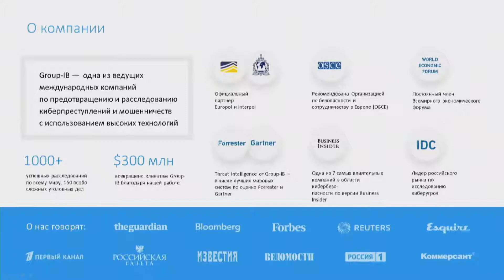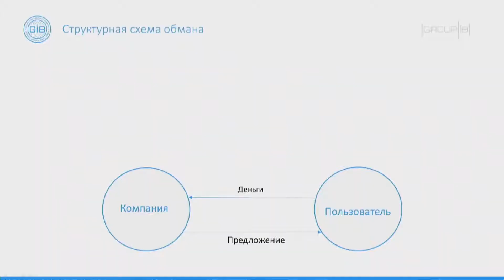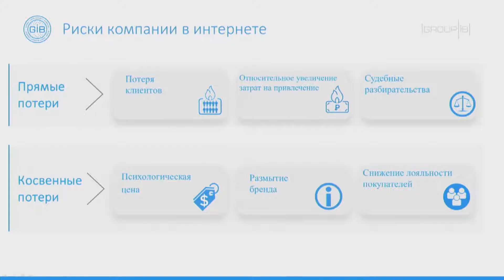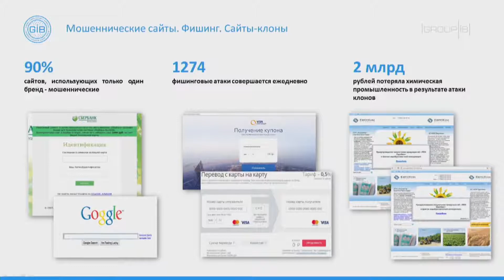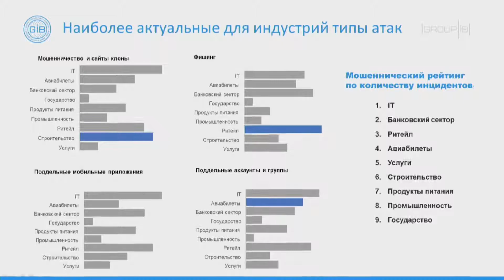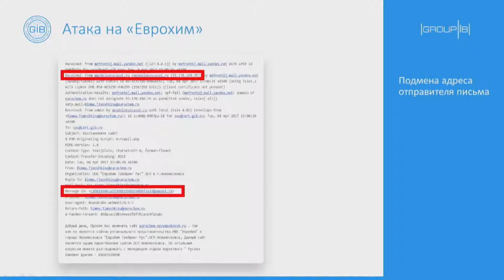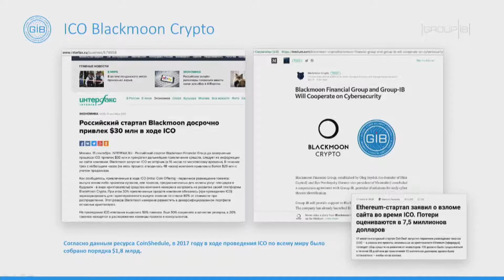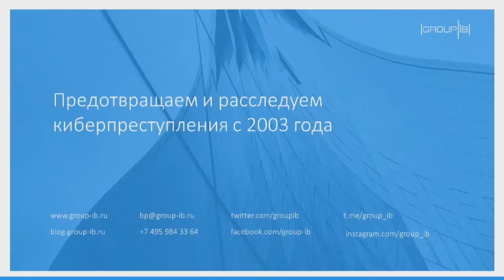IPQuorum 2019. IPQLAB. Угрозы для брендов в Интернете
Спикер: Камо Басенцян, менеджер по развитию бизнеса Group-IB